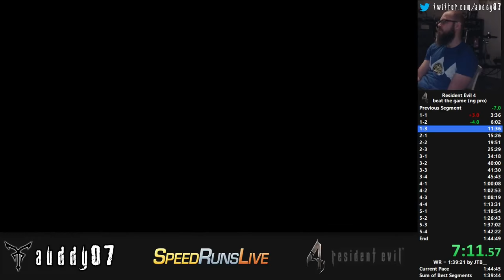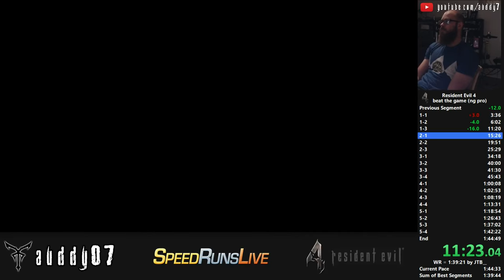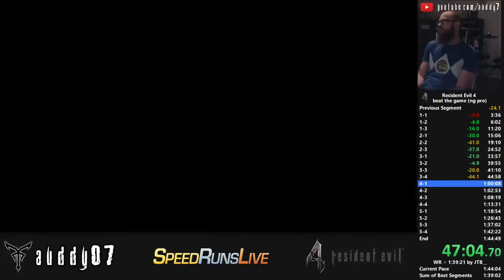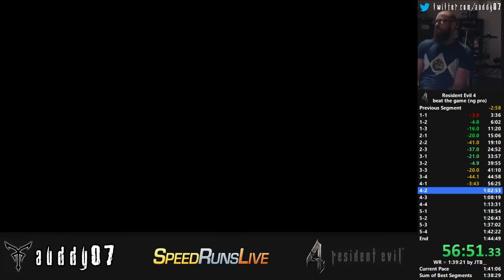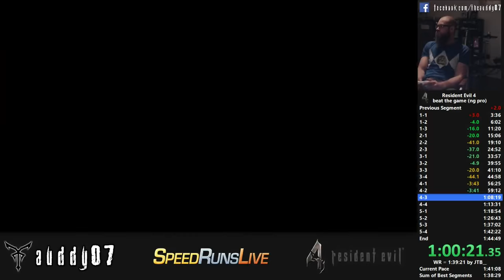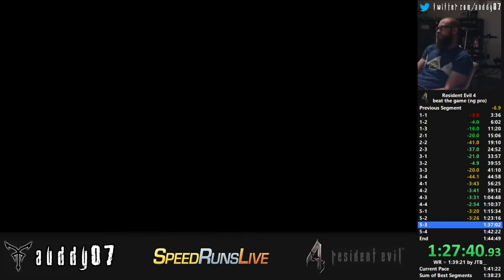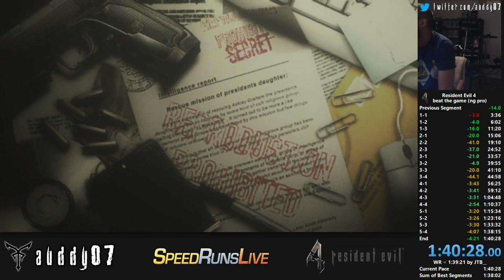Resident Evil 4 Speedrun (1:40:28 ) - Steam - NG - SS - Pro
This was my 4th run ever on NG Pro, it was VERY sloppy, and was at the time 2nd place to JTB 9/6/2015.  I only did one more full run after this one.  My sum of best is a 1:37:22.  This run does not showcase all the strats that The Carpenter and I came up with after this run but we may share all of them someday.  I am a lot more consistent now than this video shows (and I can actually do the elevator now haha).  I will no longer try to run this category unless something really drastic happens.